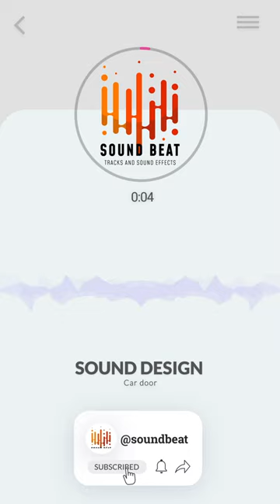SOUNDDESIGN - Car door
Elevate your videos with quality sound effects. You can use this sound in any project. Please indicate the authorship of the sound effect.

Eleva tus videos con efectos de sonido de calidad. Puedes utilizar este sonido en cualquier proyecto. Indique la autoría del efecto de sonido. Simplemente coloque el enlace del canal, el enlace de la página o el enlace del perfil de Instagram en la descripción de su video.

Eleve seus vídeos com efeitos sonoros de qualidade. Você pode usar este som em qualquer projeto. Por favor, indique a autoria do efeito sonoro. Basta colocar o link do canal, ou link da página, ou o link do perfil do instagram na descrição do seu vídeo.

⚠️ Important:

No poseemos los derechos de esta pista y no podemos proporcionarle una licencia comercial.
Não detemos os direitos desta faixa e não podemos fornecer-lhe uma licença comercial.

- DEBES incluir los créditos completos en la descripción de tu video.
- NO puedes utilizar la música como música de fondo para tu propio trabajo musical sin el consentimiento del artista.
- NO puedes usar la música sin dar créditos en la descripción del video.
- NO puedes eliminar ni agregar partes de/a los créditos.
- DEBES contactar al artista si deseas utilizar la música en cualquier tipo de proyecto fuera de YouTube.

- Você DEVE incluir todos os créditos na descrição do vídeo.
- Você NÃO pode reivindicar a música como sua.
- Você NÃO pode vender a música em lugar nenhum.
- Você NÃO pode usar a música como música de fundo para seu próprio trabalho musical sem o consentimento do artista.
- Você NÃO pode usar a música sem dar nenhum crédito na descrição do vídeo.
- Você NÃO pode remover ou adicionar partes dos créditos.
- Você DEVE entrar em contato com o artista se desejar usar a música em qualquer tipo de projeto fora do YouTube.

Descargo de responsabilidad: "Música sin derechos de autor" es solo un término de búsqueda, todos los derechos de esta pista pertenecen al autor.
Licencia: eres libre de usar esta música y monetizar tus videos.
Licença: Você é livre para usar esta música e monetizar seus vídeos.
Composer: Sound Beat